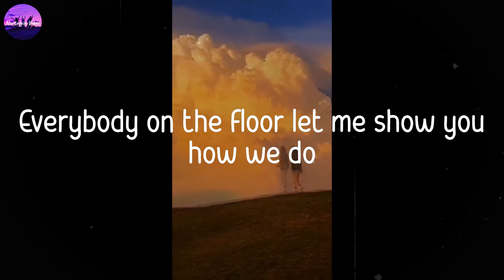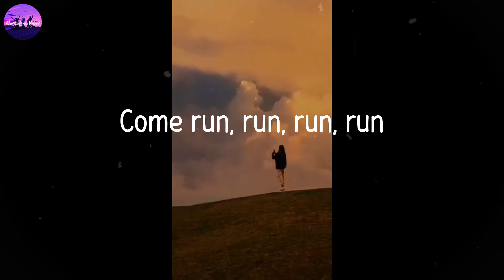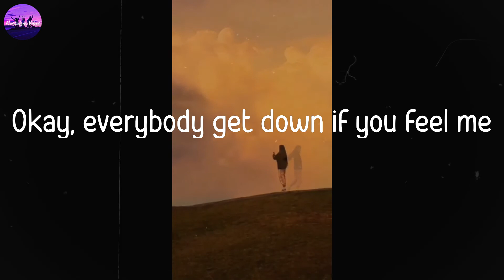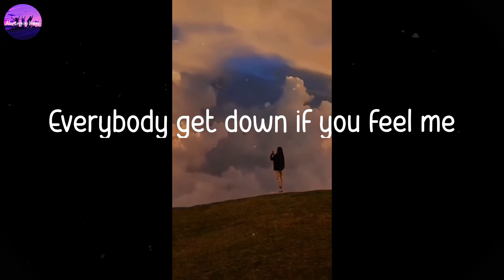Rihanna - Pon de Replay (Lyric Video)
🎙Lyrics Pon de Replay

Come Mr. DJ song pon de replay
Come Mr. DJ won't you turn the music up
All the gyal pon the dance floor wantin' some more
It goes one by one even two by two
Everybody on the floor let me show you how we do
Let's go, dip it low, then you bring it up slow
Wind it up one time, wind it back once more
Come run, run, run, run
Everybody move, run
Lemme see you move and rock it 'til the groove done
Shake it 'til the moon becomes the sun (sun)
Everybody in the club, give me a run (run)
If you ready to move say it (yeah, yeah)
One time for your mind say it (yeah, yeah)
Well, I'm ready for ya
Come let me show ya
You want to groove, I'ma show you how to move
Come, come
Hey Mr.
Please Mr. DJ
Tell me if you hear me
Turn the music up
Hey Mr.
Hey Mr.
Please Mr. DJ
Everybody in the club gon' be rockin' when I'm through
Let the bass from the speakers run through ya sneakers
Move both ya feet and run to the beat
Everybody move, run
Hey Mr.
Hey Mr.
Please Mr. DJ
Turn the music up (turn the music up right now)
Hey Mr.
Oh Mr.
Please Mr. DJ
Okay, everybody get down if you feel me
Put your hands up to the ceiling
Everybody get down if you feel me
Come and put your hands up to the ceiling